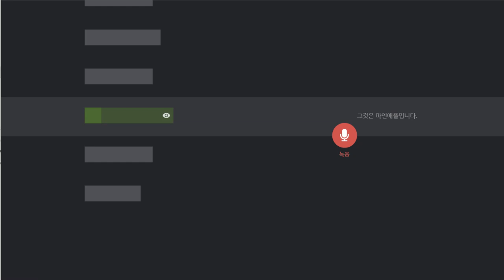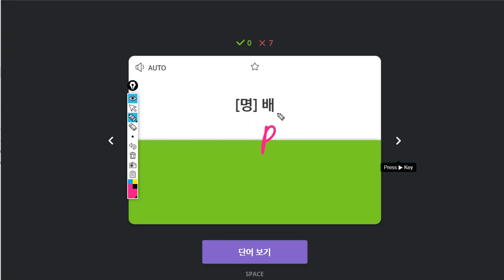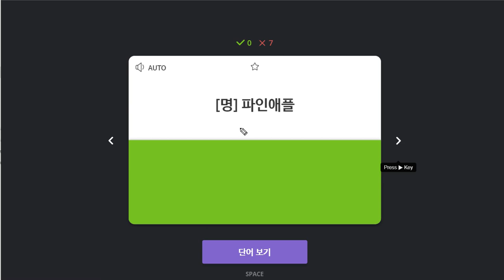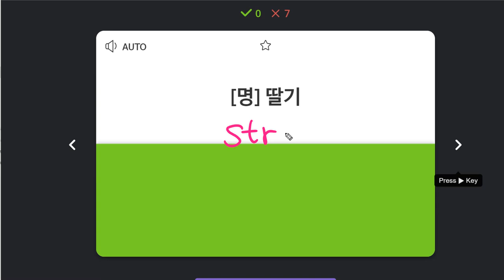백민철 2020 01 14